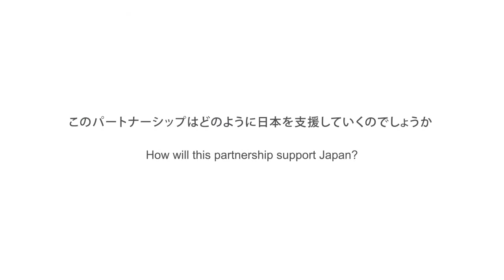How the relationship between Galaxy Entertainment Group and SBM began (Japanese subtitles)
Galaxy Entertainment Group Vice Chairman Francis Lui and Minister of State of Monaco Serge Telle explain how the strategic partnership between GEG and SBM first began.